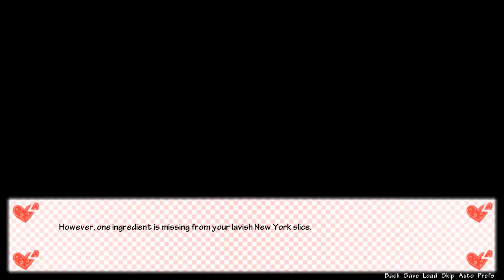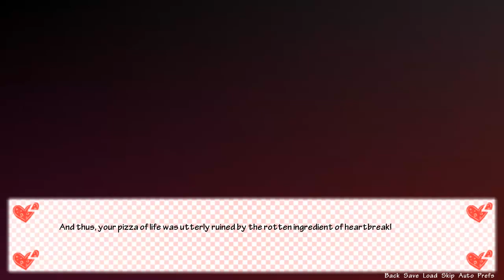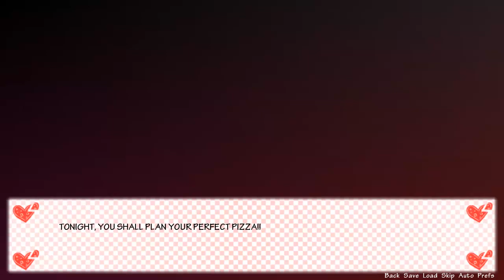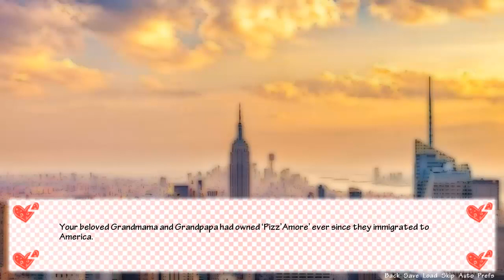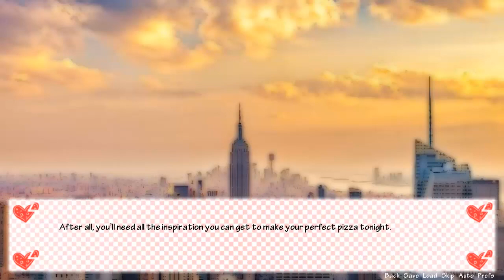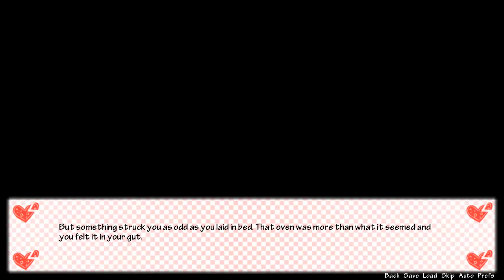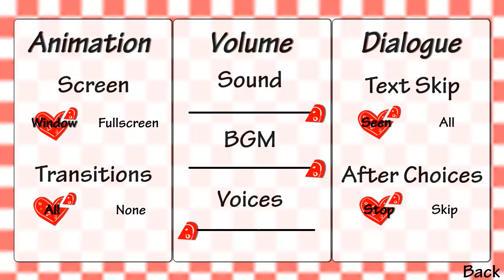Pizz'Amore Part 1, Special Oven | Tenarium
This is a series so short, I didn't even deem it worthy of a thumbnail, enjoy pictures of the video!